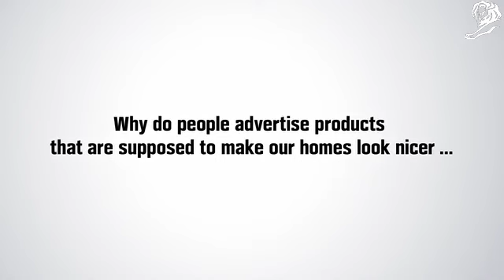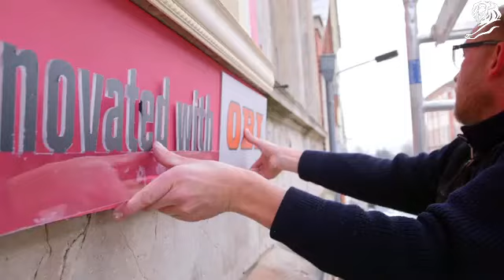OBI - RENOVATED BILLBOARDS case study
JUNG von MATT Hamburg